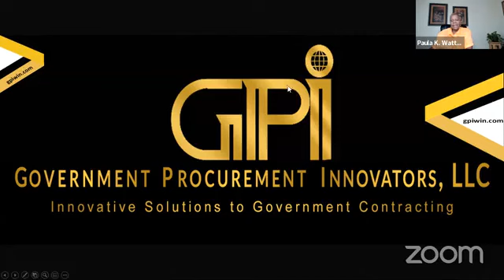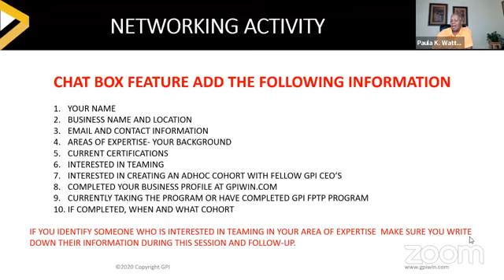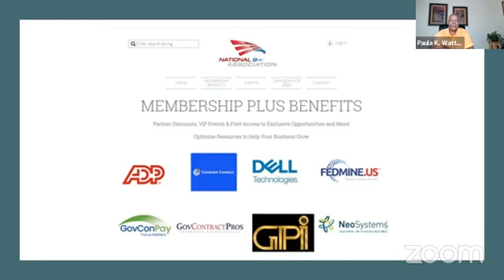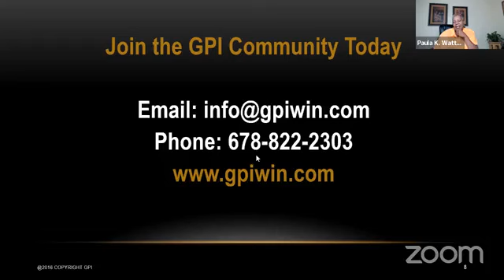Understanding Your Accounting System